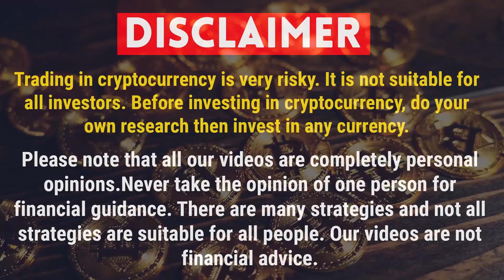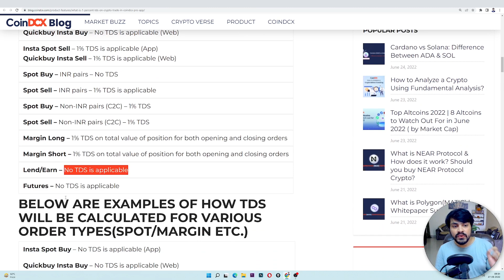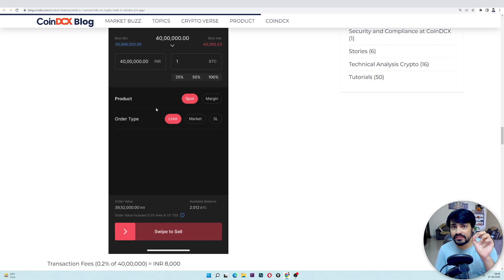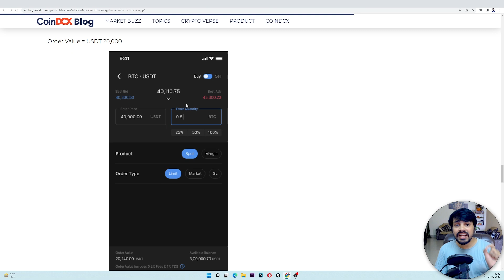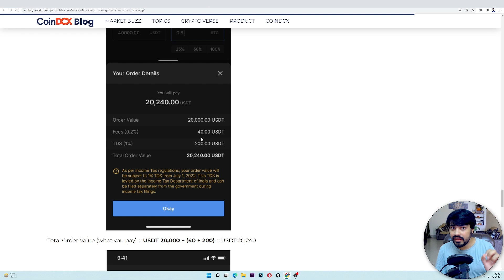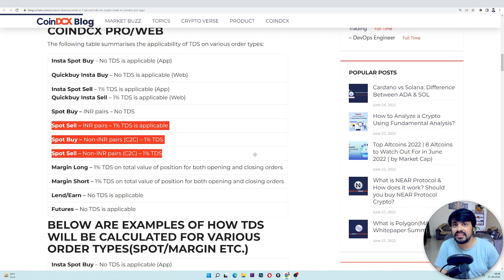1% TDS कोन से Traders को देना होंगा ? Crypto Tax & TDS details inHINDI